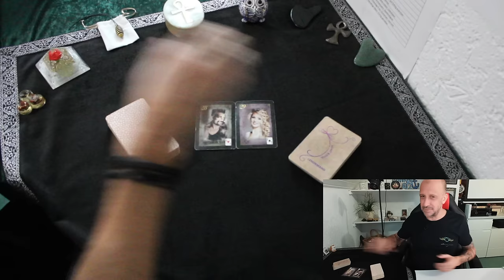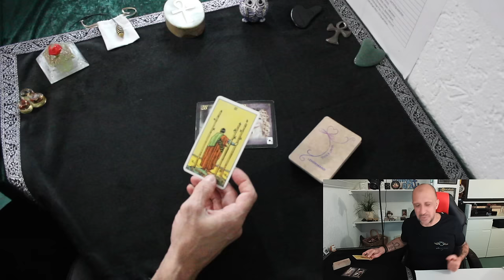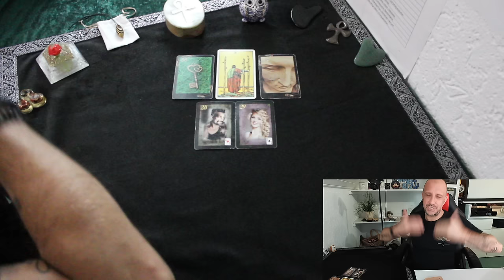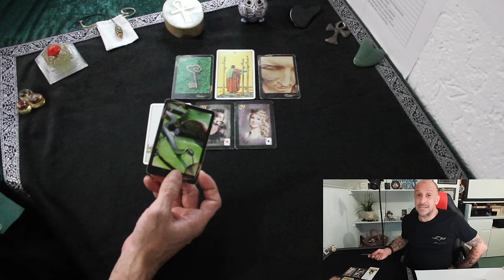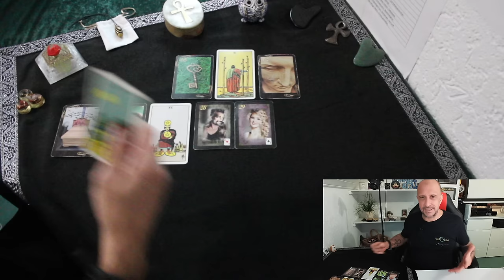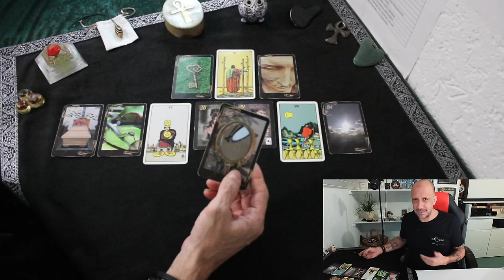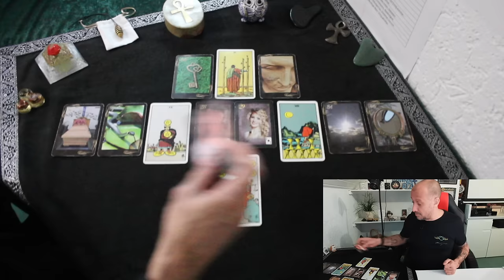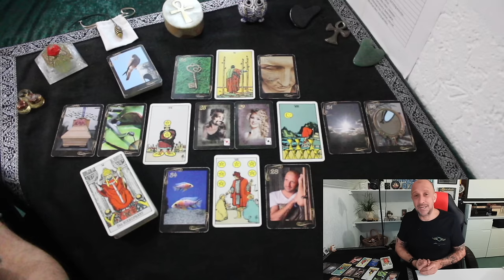Ohne diese 2 Hinweise wirst du ihn wahrscheinlich verlieren. 😲 EUER AKTUELLER STAND | Orakel Tarot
✅Empfohlene Wiedergabelisten

©Angel-Readings Tarot